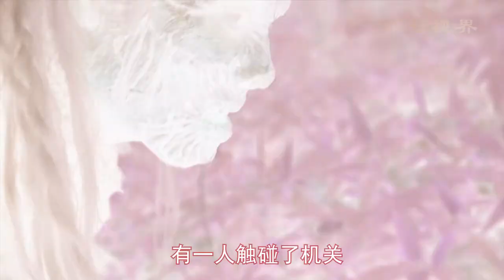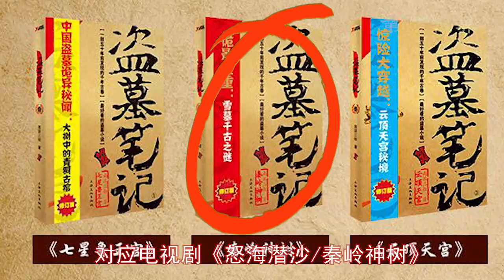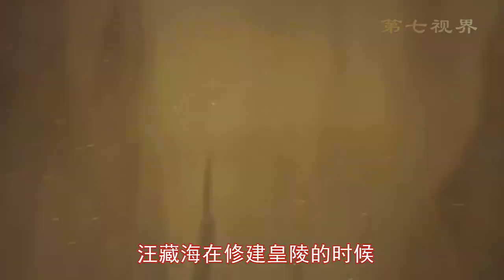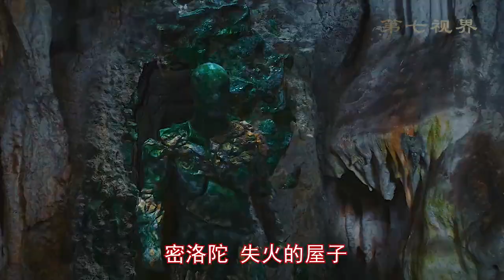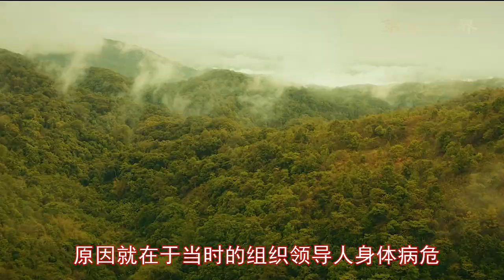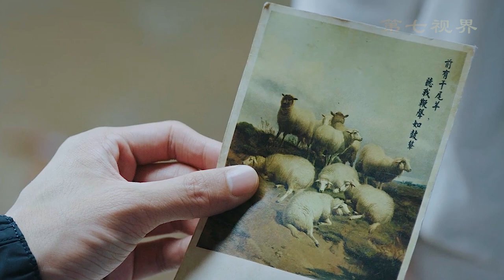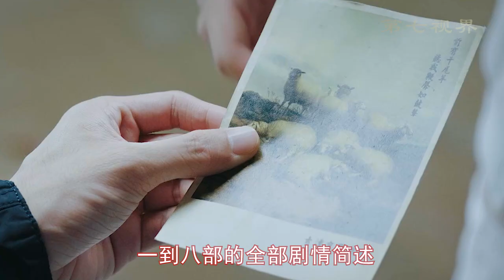《盜墓筆記》第一部到第八部全程盜墓路徑詳細解說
《盜墓筆記》詳細解說